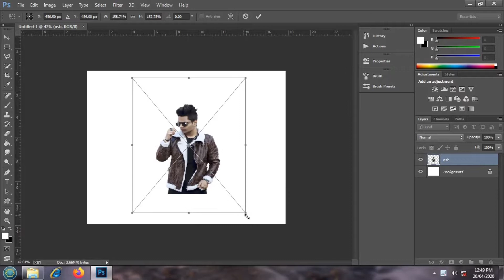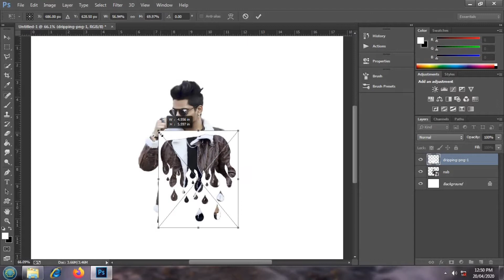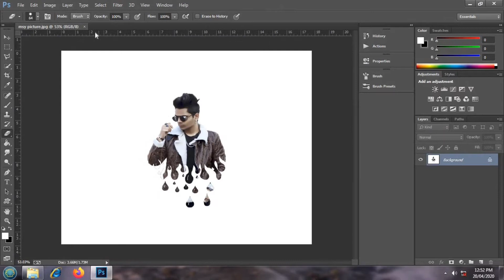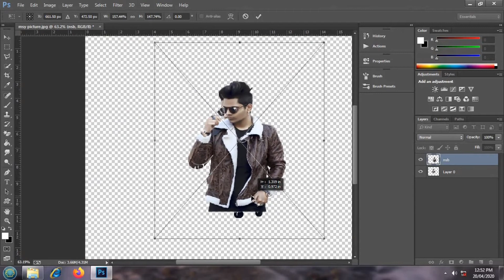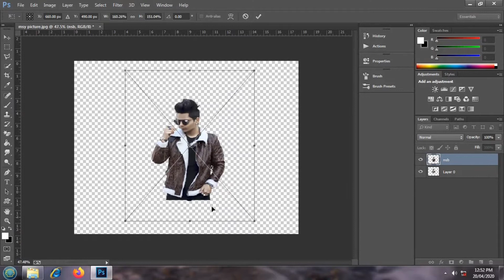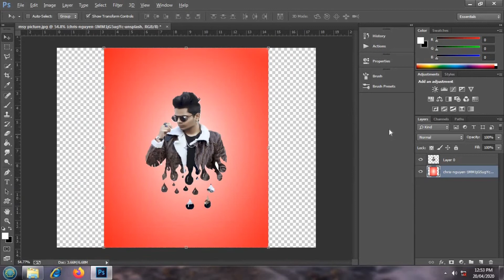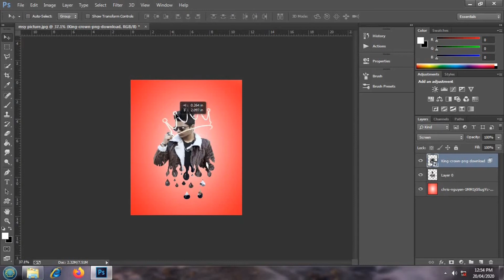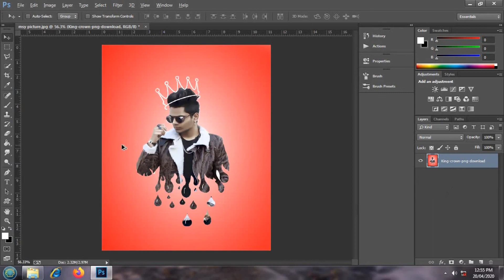3D Dripping effect Photoshop Manipulation stock link in description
Manipulate by MSY Pictures

Video is for educational purposes only .copyright disclaimer under section 107 of copyright act 1976 allowance is made for "fair" use  su h as crimitism, comment,news reporting,teaching,scholarship,and research .fair use is a use permitted by copyright statute that might be otherwise be infirining.nonprofit, educational or personal use tips the balance in favour of fair use